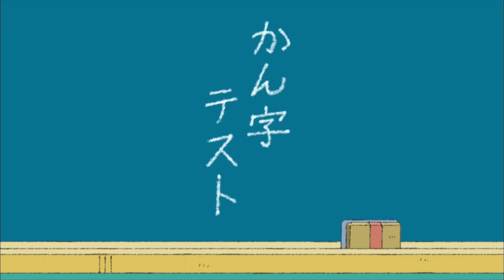CHIBI MARUKO-CHAN #765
STAFF :
Desain Karakter: Hideyuki Funakoshi
Direktur Seni: Kanako Nomura